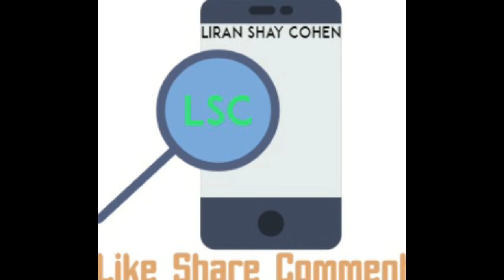Battlefield 1- my squad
Me and my friends in a cool video of kills in battlefield